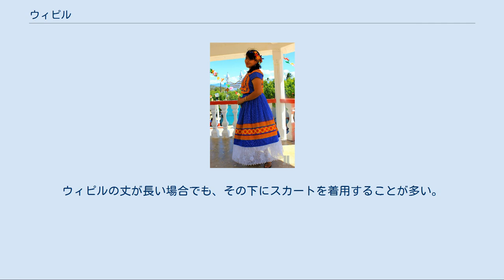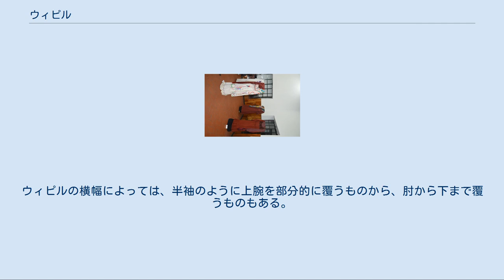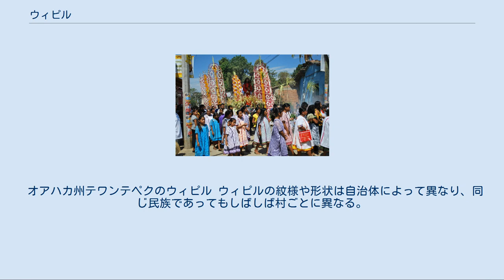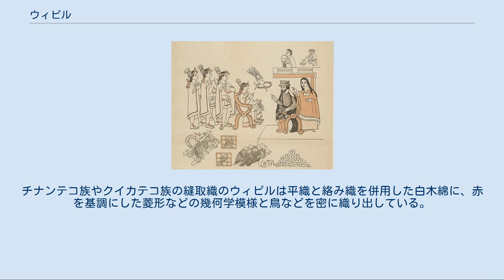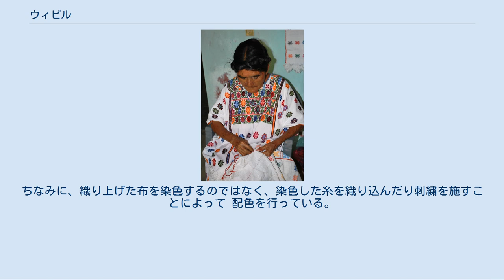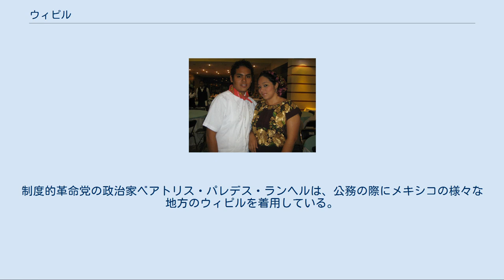ウィピル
メキシコシティの民芸博物館で展示販売されるウィピル ウィピルを縫うアムスゴ族の婦人 ウィピル（西: huipil）とは メソアメリカの先住民族の民族衣装の1種で、基本的には長方形の織物を2~3枚縫い合わせて作られた貫頭衣である。
「ウィーピル」とも表記される。
ユカタン半島では「イピル」（hipil）と呼ばれる。
主に女性用であり、子供から大人まで、年齢に関係無く身に着けられる。
 語源はナワトル語のウィーピーリ（huīpīlli）である。
アステカ人の女性は上半身にウィーピーリ、下半身にクウェーイトル（cuēitl、巻きスカート）を身につけた。
 丈は上半身のみを覆うブラウス状の短いものからくるぶし丈のワンピース状の長いものまで様々である。
ウィピルの丈が長い場合でも、その下にスカートを着用することが多い。
丈の短いウィピルの裾はグアテマラのマヤ人のように巻きスカートの中にたくし入れて上から帯で締める場合とオアハカ州テワンテペク地方のサポテコ族のように裾を出す場合がある。
ウィピルの横幅によっては、半袖のように上腕を部分的に覆うものから、肘から下まで覆うものもある。
脇は腕を通す穴を残して縫い閉じるものが多いが、トリケ族のウィピルのように脇を縫わずに開けたままにしたものもある。
 古来のように腰機で織った布を2~３枚縫い合わせてウィピルを作る地域と、高機で織った幅の広い布を使用する地域がある。
多くの地方ではマンタ（manta）という平織りの白木綿を用いるが、茶木綿や黒ベルベット、レーヨン、絹、レース生地などが用いられることもある。
もちろん商品として生産され、自治体の外部に流通するウィピルはこの限りではなく、様々な色彩の布を用いたウィピルが作られている。
気候の冷涼な高地では毛糸を織り込んで保温性を高めたものもある。
羽毛を織り込んだり、レース、フリル、リボンなどで装飾を施す場合もある。
 オアハカ州テワンテペクのウィピル ウィピルの紋様や形状は自治体によって異なり、同じ民族であってもしばしば村ごとに異なる。
メキシコのオアハカ州のテワンテペク地峡（イスモ・デ・テワンテペク地方）に住む海岸部サポテコ族のウィピルは、黒いベルベットなどにチェーンステッチや大きな花模様を原色で刺繍してレースなどで装飾したもので、マニラ・ガレオン貿易でもたらされた中国やフィリピンの花模様の刺繍に影響を受けて発達した。
一方で、同じオアハカのサポテコ族でも、イダルゴ・ヤララッグなどに住む山地サポテコ族の既婚女性は白木綿をはぎ合わせた継目と裾の縁にのみ刺繍し、胸と背に色糸の房を飾ったシンプルなものを、未婚女性はそれに縦の花模様の刺繍を正面中央・両脇・背面中央に加えたものを用いる。
また、オアハカ周辺のバジェス・セントラレス地方のサポテコ族女性はウィピルではなく、胸元に細かな花模様を刺繍したブラウスを着用する。
チナンテコ族やクイカテコ族の縫取織のウィピルは平織と絡み織を併用した白木綿に、赤を基調にした菱形などの幾何学模様と鳥などを密に織り出している。
呪術の習慣で知られるミシュテカ族の太陽・花・サソリ・クモなどの刺繍も有名である。
グアテマラのマヤ人のウィピルは肩から胸・背にかけて密に刺繍を施したものが多い。
 マヤ文明では、それぞれの色に意味があり、赤や緑などは特に重視される色である。
伝統的には、赤はコチニールによって染色していた。
ちなみに、織り上げた布を染色するのではなく、染色した糸を織り込んだり刺繍を施すことによって 配色を行っている。
 オアハカ州海岸地方のミシュテカ族や漁業民のワベ族などの間では、白木綿にヒメサラレイシガイの貝紫で染めた紫の糸で刺繍を施したウィピルが着用されてきた。
 現代のウィピルは先住民の民族衣装であり、普段着およびハレの衣服として着用されるが、先住民の女性の収入源として都市部の住民や観光客向けにも生産されている。
20世紀前半のメキシコの画家フリーダ・カーロが好んで着たことでも有名で、カーロはイスモ・デ・テワンテペク地方のウィピルとスカートを特に愛し、ウィピルを身につけた自画像や肖像写真を多く残している。
制度的革命党の政治家ベアトリス・パレデス・ランヘルは、公務の際にメキシコの様々な地方のウィピルを着用している。